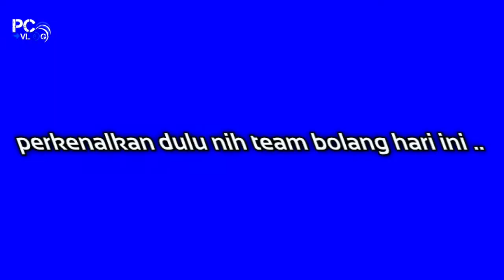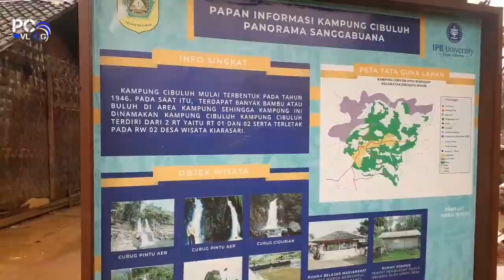Curug cidurian | desa kiarasari | nanggung | lewiliang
8 februari 2022 aku dan teman2 dari tigaraksa tanggerang banten explore curug cidurian, namun sepanjang jalan masuk ke daerah nanggung kita di terjang hujan, kita berapa kali berheni untuk meneduh dan akhirnya sampai di lokasi parkir siang
Awalnya ga boleh treking oleh pengelola karena cuaca buruk tapi dengan berbagai perundinhan akhirnya kita di bolrhkan dengan alasan jangan lama lama .
untuk htm : 15.000/orang
parkir : 5000/motor
oke ikutin terus perjalan kami ya
rekomendasiin juga tempat yg akan di explore

terimakasih 🙏